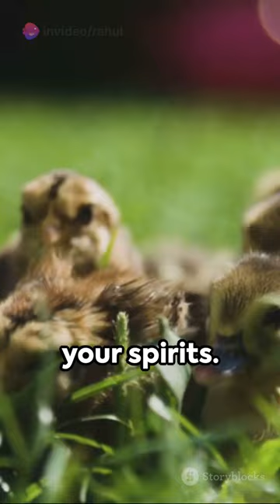Cutest Animal Moments Guaranteed to Make You Smile! 😊🐾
Get ready for a heartwarming journey through the adorable world of animals! 🌟 From playful pandas to bouncing baby goats, this video is packed with the cutest and funniest animal moments that'll melt your heart and brighten your day!

🐼 Watch as clumsy baby pandas attempt to climb trees, cuddly otters hold hands with their mothers while swimming, and mischievous baby foxes playfully frolic in the leaves. Whether it's a baby duckling following its mother or a baby monkey swinging from branch to branch, these precious creatures remind us of the beauty of nature and the joy of living in the moment.

Sit back, relax, and let these heartwarming moments uplift your spirits and bring a smile to your face! ❤️🐾